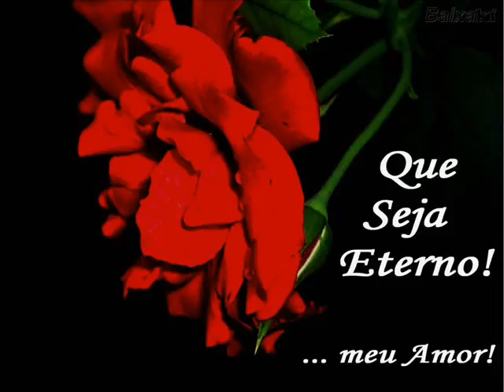Jean Julio Fazer besterinha wmv YouTube